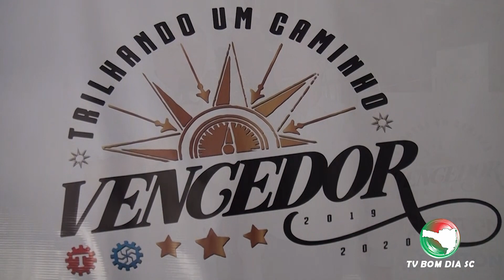Feliz Natal e Próspero 2020 - Confraternização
Feliz Natal e Próspero 2020, são os votos da Triton Máquinas Agrícolas e Triton Fertilance a todos os colaboradores e clientes.